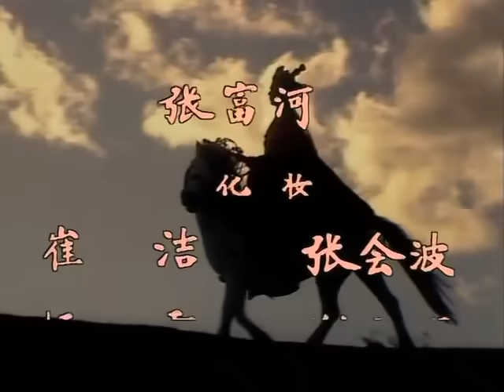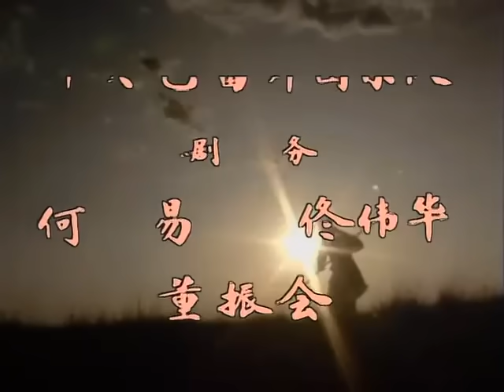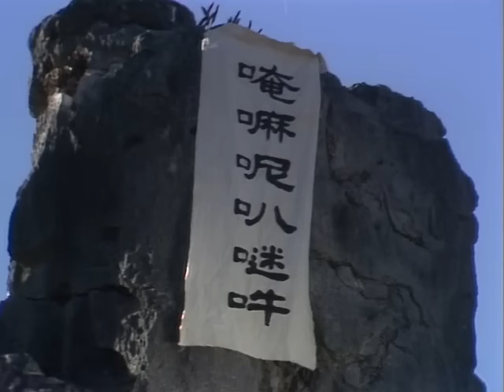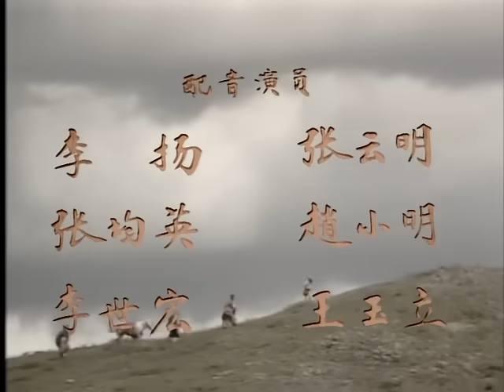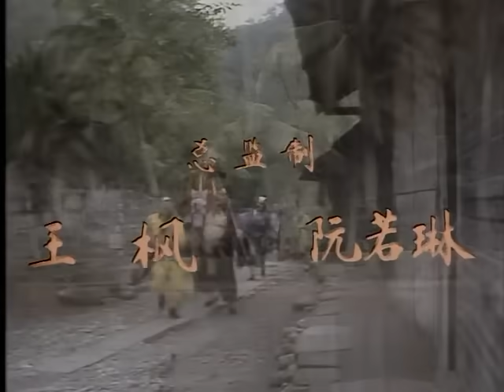TÂY DU KÝ 1986 Tập 5 | THUYET MINH | Bộ Phim Truyền Hình Trung Quốc Kinh Điển Hay Nhất Mọi Thời Đại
Nội dung chính của phim kể về câu chuyện Tôn Ngộ Không, Trư Bát Giới và Sa Tăng phò Đường Tăng sang Tây Trúc (Ấn Độ). Tuy đường đi gặp bao lần gian nan trắc trở với 81 nạn kiếp, nhưng cuối cùng họ đều vượt qua đến được xứ sở Phật tổ (Ấn Độ), mang kinh Phật về để truyền bá ở phương Đông.